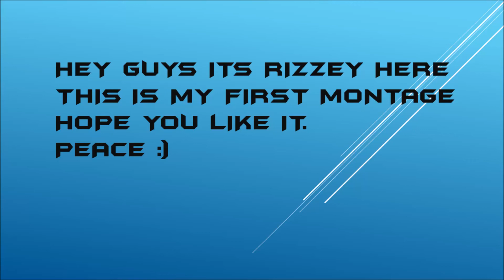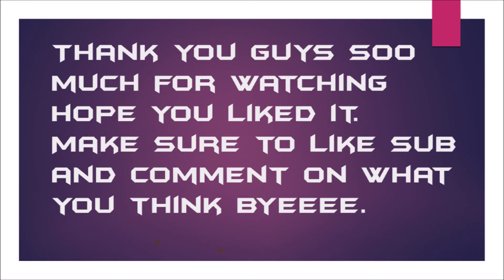My First Ever Montage- Community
Challenge of today hit 10 or 5 likes